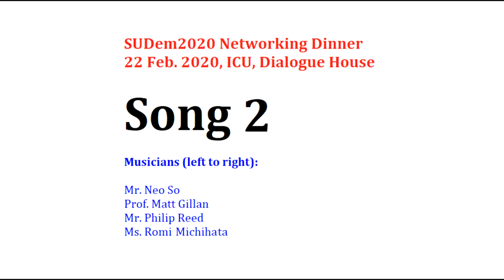SUDem2020 / Networking Dinner: Okinawan Music by Prof. M. Gillan and students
Musicians (left to right): Mr. Neo So, Prof. Matt Gillan, Mr. Philip Reed, Ms. Romi Michihata

Occasion: Network Dinner Party of Workshop on Sustainable University Development with Focus on Education and Management (SUDem2020) at International Christian University, Mitaka, Tokyo, Japan.
Date: 22nd of February 2020, Time: 6-8pm.

Song Titles:
(1) 安里屋ユンタ　Asadoya yunta
(2) 瀧落とし　Tachiutsushi
(3) 四つ竹　Yotsudake
(4) 仲里　Nakazato
(5) 前之浜　Menuhama